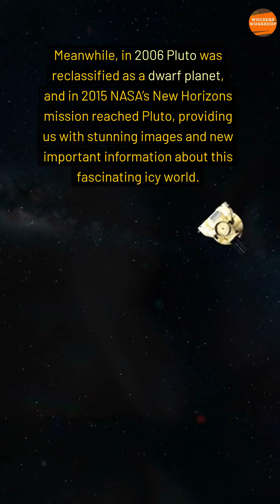Pluto: The Mystery of the Dwarf Planet and Its First Complete Orbit in 2178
In this video, we explore Pluto's fascinating journey through our Solar System, from its discovery in 1930 to its reclassification as a dwarf planet in 2006. We'll dive into why Pluto was once considered the elusive "Planet X" and how, in 2178, it will complete its first full orbit around the Sun since its discovery. Join us as we uncover the mysteries of this distant world, with stunning images and insights from NASA's New Horizons mission.